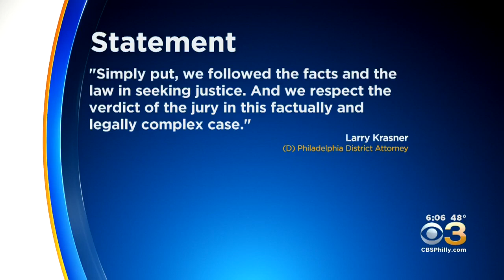Michael White Found Not Guilty Of Voluntary Manslaughter In Rittenhouse Square Fatal Stabbing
Crystal Cranmore has more on the verdict.